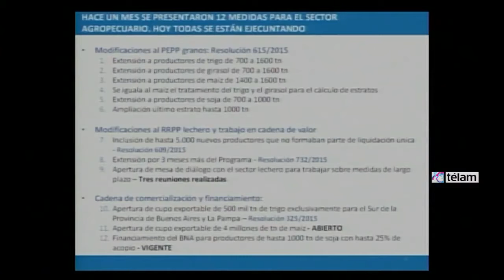El Gobierno ampliará el subsidio a los productores de leche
El ministro de Economía, Axel Kicillof, anunció que el subsidio de 30 centavos por litro se ampliará a los productores de hasta 6.000 litros, con lo que se abarcará al 97 por ciento de los productores y más del 80 por ciento de la producción.

El gobierno nacional incorporó a los tambos que producen hasta 6.000 litros de leche diarios al Régimen de Recomposición del Pequeño Productor Lechero (RRPP lechero) que a partir de ahora serán beneficiados con un aporte de 30 centavos por litro para los primeros 2.900 litros que produzcan.

Esta medida, anunciada por el ministro de Economía, Axel Kicillof, tendrá un impacto fiscal de "120 millones de pesos", y es una extensión de otra ya vigente desde marzo de este año para los pequeños productores tamberos de menos de 2.900 litros diarios.
De esta manera, con la incorporación de los tambos que producen hasta 6.000 litros, el beneficio se extiende al 97 por ciento de los productores tamberos y al 82 por ciento de la producción.

"Hemos extendido el beneficio en virtud de una situación extraordinaria por la crisis internacional que afecta a los productores de origen agropecuario, y particularmente a los productores de leche en polvo que pasaron de obtener un precio internacional de 5.000 dólares la tonelada a 1.590 dólares", indicó Kicillof en el Palacio de Hacienda, en el marco de los anuncios que viene realizando para el sector agroindustrial.